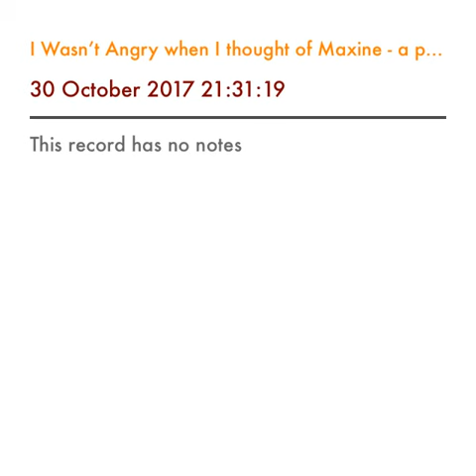I Wasn’t Angry when I thought of Maxine - a poem telling by Shaheen Aggarwal